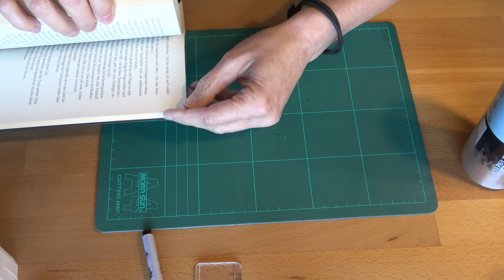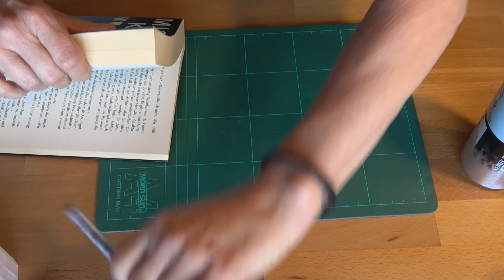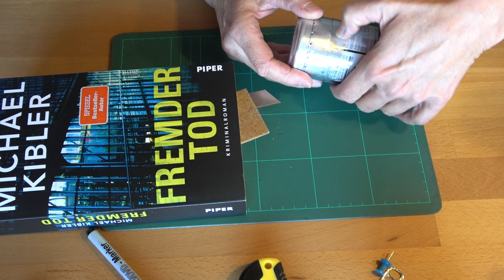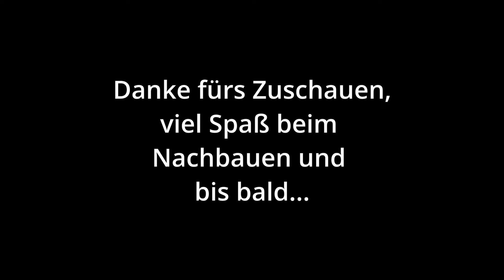MYOG : Ultra leicht Spiritus Dosenkocher /SideBurner /Seitenbrenner ✪ Lifehack ✪ Bauanleitung ✪DIY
Heute baue ich zwei weitere doppelwandige Spiritusbrenner. Dieses Mal sollen die Jets aus der Seite kommen. Es werden also Seitenbrenner (Side Burner). Sie sind für größere Töpfe geeignet.
Da ich keine Bauanleitung gefunden habe, greife ich auf meine Erfahrungen vom ersten Brennerbau zurück.

Hallo, ich bin Petra und in diesem Kanal geht es um Bushcraft, Survival, Prepping, Wandern und Natur, alles was eben mit Outdoor zu tun hat.

 2018 habe ich mit Bushcraft angefangen aber es gibt aber immer noch sehr viel auszuprobieren und zu lernen.